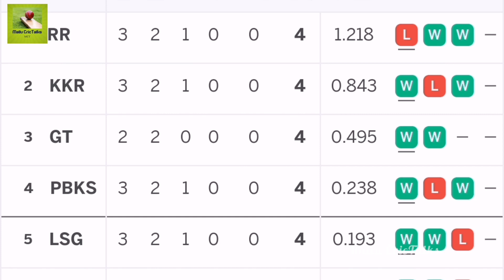കർത്തിക്കിൻ്റെ മായാജാലം | ഇതല്ലേ ഫിനിഷർ🔥| തോൽവിയിലും പതറാതെ സഞ്ജു | കളി മാറ്റിയത് അശ്വിൻ്റെ ഓവർ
Purely from the tactical side of things, the last 30-odd minutes would be right up there among the worst phases of cricket in a T20 game. The move to hold Chahal back so much takes the cake, and that blunder was compounded by some listless bowling from the others who were simply not bowling to their fields, leaking boundaries at the rate of knots. Take no credit away from DK and co. though. Because RCB seemed done at one stage, undoing their openers' work with a mini-collapse and just when it seemed like RR were cruising to another win, DK came to the party. His assault off Ashwin turned the game upside down, and RCB never looked back thereafter. Shahbaz played the ideal foil in a game-changing partnership, with Harshal then doing the finishing bits. RR definitely had a defendable total, but were undone by some elementary mistakes and the genius of one of IPL's under-rated finishers.